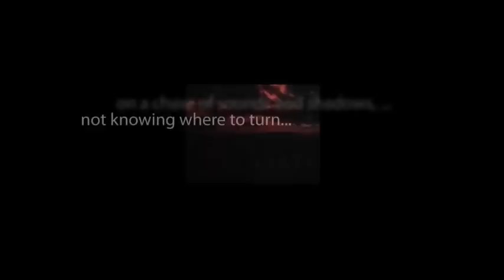CBS Radio Mystery Theater "Solid-Gold Soldiers" hosted by E.G. Marshall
During the Civil War, two double agents working against the Confederacy engage in a battle of wits despite playing for the same team. In a game of deception and betrayal, they both work towards obtaining one million dollars of the enemy's gold.